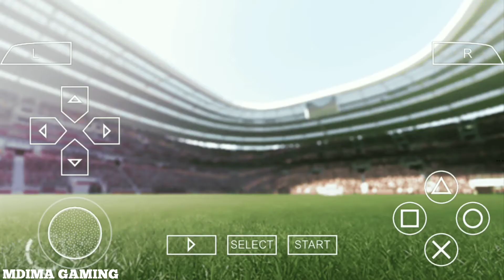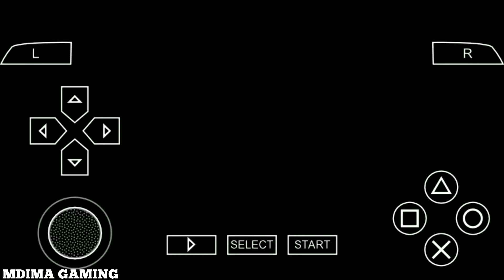PES 2014: Manchester City vs Bayern Munchen | Pro Evolution Soccer 2014 | PPSSPP Android #19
Developer(s): Konami

Publisher(s): Konami

Producer(s): Kei Masuda

Series:Pro Evolution Soccer

Nintendo 3DS
PlayStation 2
PlayStation 3
PlayStation Portable
Xbox 360

Genre(s): Sports